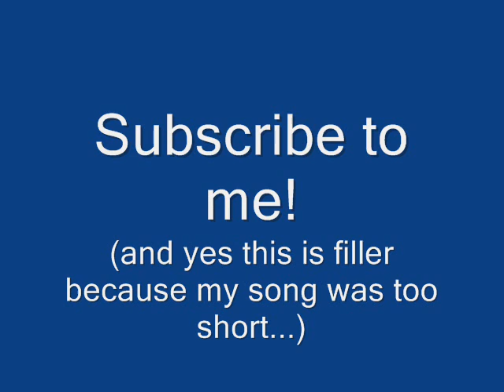MHCCLS: Training Simulator Base Level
I'd love to upload a video of my level, "Andromeda", which is incredibly difficult and really fun, but I've only beaten it once.

If You Play This Song Backwards It Will Sound the Same, from Andrew Pants